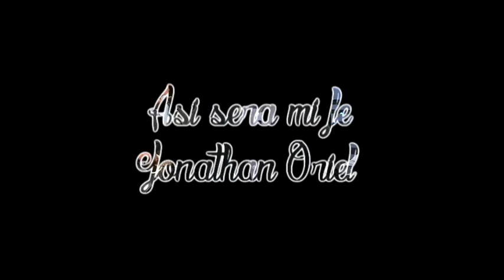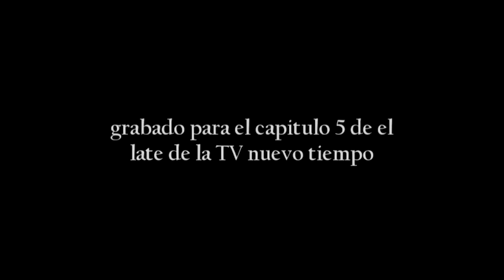asi sera mi fe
Una pequeña participación en el programa el late de la nuevo tiempo. Esta canción fue compuesta para una amiga que tenia cáncer y lucho hasta que el señor le sano.